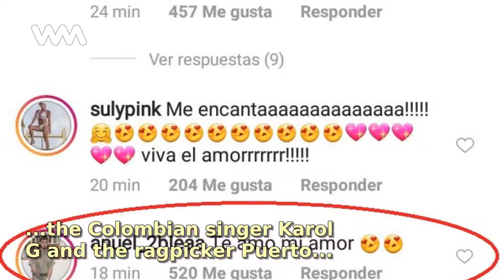Karol G and Anuel AA confirm their relationship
After several rumors and keep all her fans intrigued, the Colombian singer Karol G and the ragpicker Puerto Rico Anuel They decided to make their romance public. On Saturday night in their last...

No te pierdas ningún contenido como este "Karol G and Anuel AA confirm their relationship" y mantente siempre informado con WebMediums

Tags en la historia "Karol G and Anuel AA confirm their relationship":
AnuelAa, KarolG, Relationship, Confirm, Their, After, Several, Rumors, Keep, Fans, Intrigued, Colombian, Singer, Ragpicker, Puerto, Rico, They, Decided, To..,

Showbiz News: Recent Gossip, Scandals and Exclusives